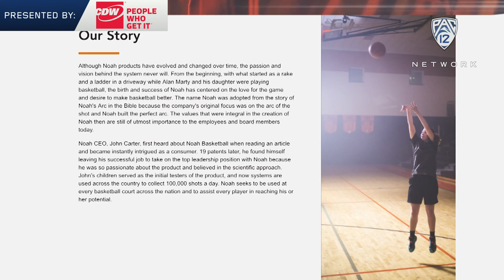Noah Basketball's scientific data gives teams, players an edge with shooting on the court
CEO of Noah Basketball, John Carter, gives an inside look into the technology behind the innovative system his company has designed that provides data to players on ways to improve their shooting. What started as a simple tool developed by Alan Marty for his daughter in their driveway has since blossomed into a state-of-the-art system that has been integrated into the game of basketball and used by the Pac-12 Conference.